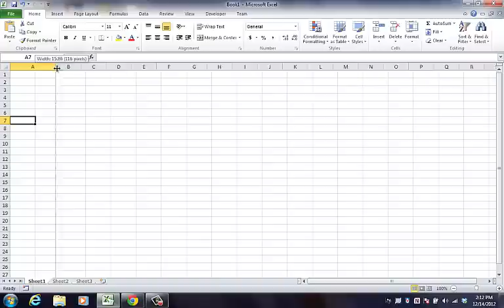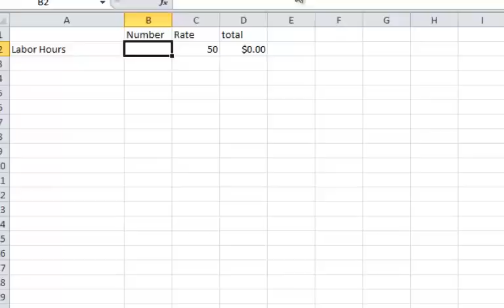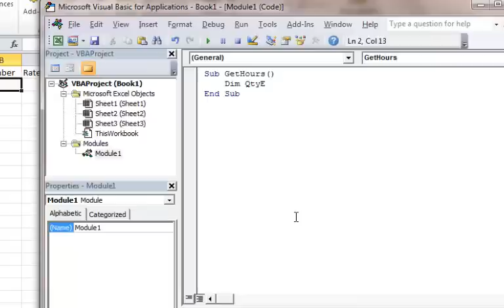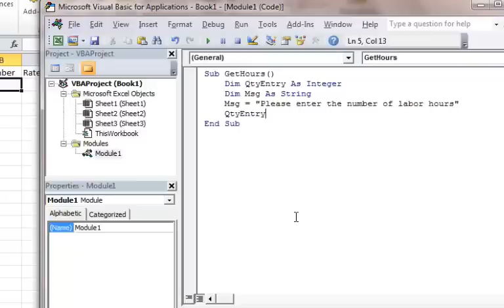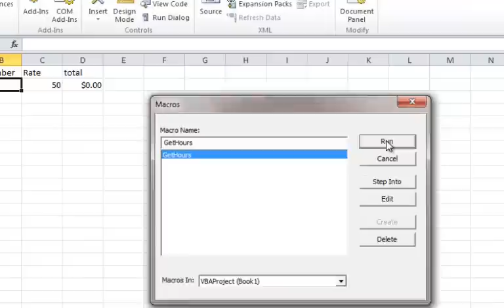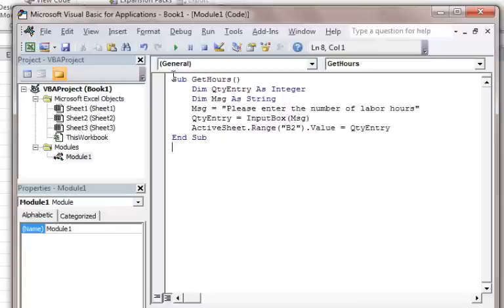Excel 2010 VBA Tutorial 6: Creating User Input Message Box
Excel 2010 Tutorial 6: Creating User Input form.  How to create a user input Message box in Excel 2010 using VBA.